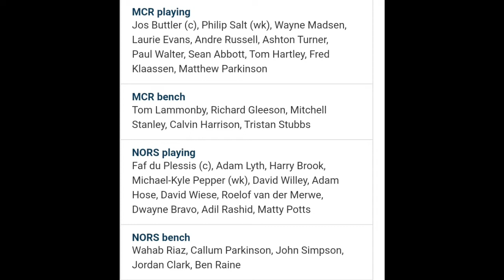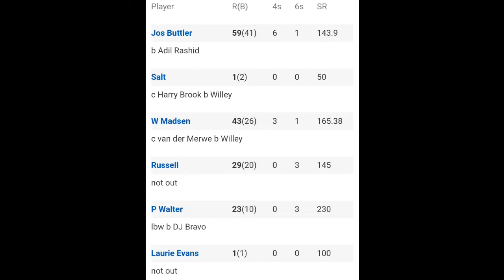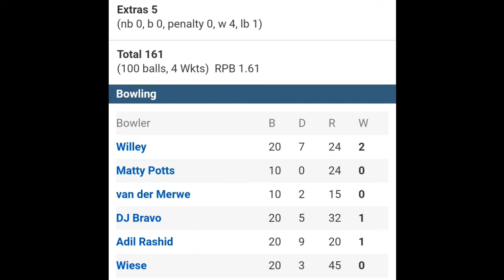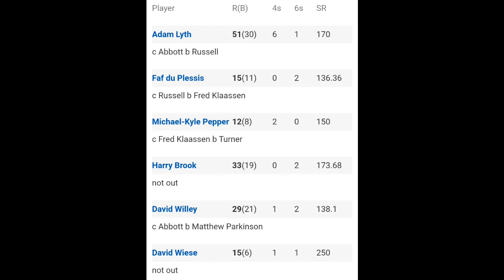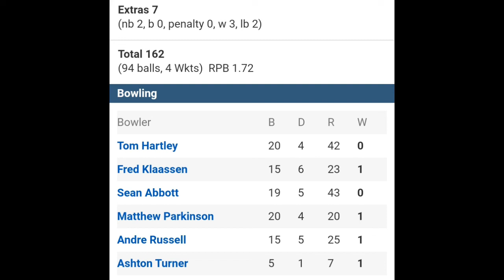Match 3= Northern Superchargers VS Manchester Originals The Hundred Tournament 2022 Full Scorecard